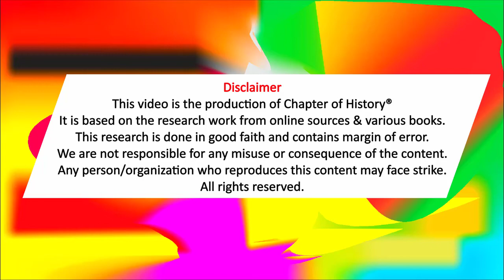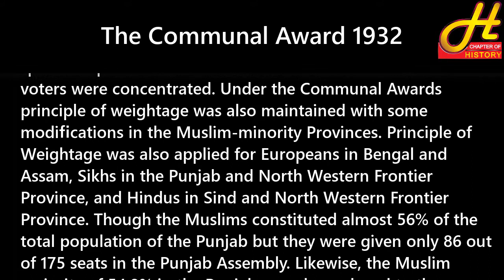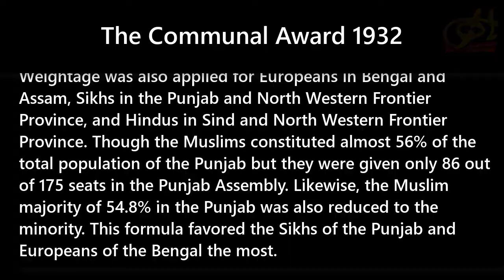communal award and poona pact | communal award 1932 | in urdu | in hindi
history of india | Episode 83 | communal award and poona pact | communal award 1932 | poona pact 1932 | communal award and poona pact in hindi urdu | hindustan ki tareekh | hindustan | Urdu | Hindi | Chapter of History

The Communal Award was made by the British prime minister Ramsay MacDonald on 16 August 1932 granting separate electorates in India for the Forward Caste, Scheduled Caste, Muslims, Buddhists, Sikhs, Indian Christians, Anglo-Indians, Europeans and Depressed Classes (now known as the Scheduled Caste) etc. The principle of weightage was also applied. Sir Samuel Hoare asked for clarification of the ninth and last paragraph that applied directly to the Depressed Classes. The Award favoured the minorities over the Hindus causing consternation and eliciting anger from Gandhi.[2] From the fastness of Yeravda Jail he made contact with the Cabinet in London declaring on 4 January 1933 an open fast until death.
The reason behind introduction of this 'Award' was that Ramsay MacDonald considered himself as 'a friend of the Indians' and thus wanted to resolve the issues in India. The 'Communal Award' was announced after the failure of the Second of the Round Table Conferences (India). The 'award' attracted severe criticism from Mahatma Gandhi.

The Poona Pact refers to an agreement between B. R. Ambedkar and Mahatma Gandhi on behalf of depressed classes and caste Hindu leaders on the reservation of electoral seats for the depressed classes in the legislature of British India government. Contrary to popular belief, Gandhi was not involved in signing the pact. It was made on 24 September 1932 at Yerwada Central Jail in Poona, India. It was signed by Ambedkar on behalf of the depressed classes and Madan Mohan Malviya on behalf of the Caste Hindus as a means to end the fast that Gandhi was undertaking in jail as a protest against the decision by British prime minister Ramsay MacDonald to give separate electorates to depressed classes for the election of members of provincial legislative assemblies in British India. They finally agreed upon 147 electoral seats.

 / machinimasound